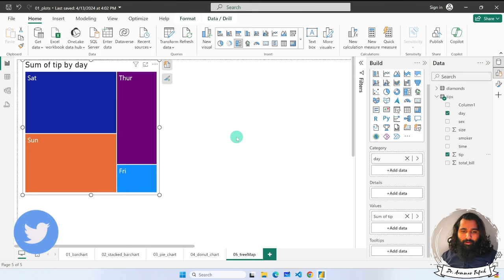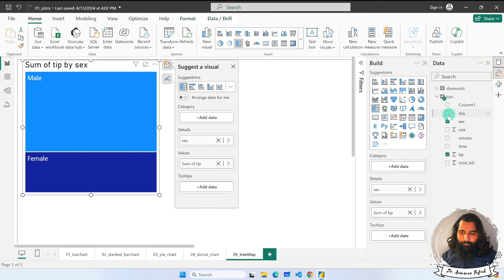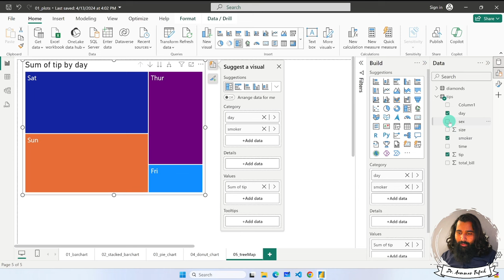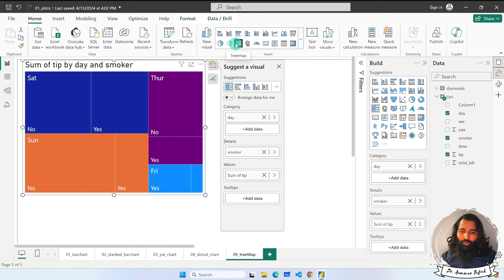2.6. TreeMap in Power BI | Power BI tutorials for Beginners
Video Description:
In this tutorial, we will explore how to create and customize treemap visuals in Power BI. Treemaps are useful for seeing hierarchical categorical data represented as nested rectangles of different sizes.

Topics covered include:

Adding a basic treemap
Understanding how sizes represent measure values
Formatting colors, borders and labels
Customizing aspect ratio and scales
Showing multiple levels of a hierarchy
Encoding additional dimensions through color/filters
Tips for interpreting treemap insights
An example dataset on product categories and regional sales will be used.

By the end, you'll know how to effectively leverage treemaps in Power BI for part-to-whole analysis of hierarchical proportional data.